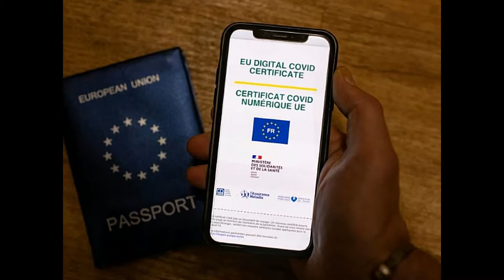Le pass sanitaire et les primo vaccinés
Le pass sanitaire quand tu es entre deux injections.

Merci d'avance  ;-)